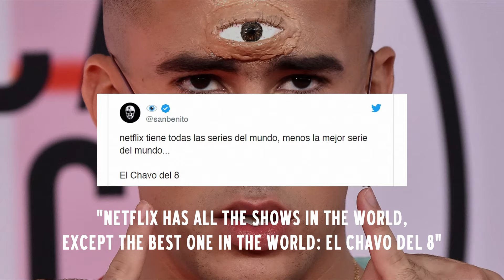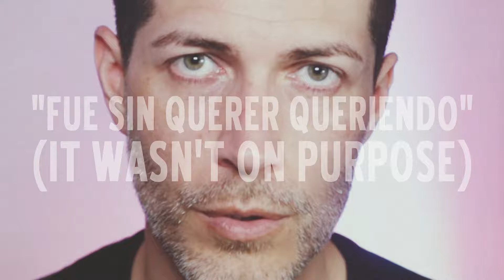El Chavo Del Ocho: Why Did The Show Become So Popular?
What is the pan-continental appeal of a Mexican TV show born as a sketch inside the Chespirito show in 1972? What made an orphan “child” living in a barrel, and a rather unlikeable cast of characters, strike a chord all over the American continent?